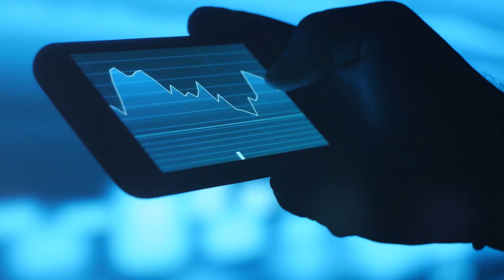The company with 45 years of dividend growth │ CEO Series w/ Lindsay Partridge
On today's episode, we feature another episode in our CEO series, and speak to Brickworks' (ASX:BKW) CEO & Managing Director, Lindsay Partridge. Lindsay has a background as a ceramic engineer, and is currently one of Australia’s longest-serving public company CEOs. He was appointed CEO of Brickworks Ltd in 1999 and Managing Director in 2000. On the occasion of the Queen's Diamond Jubilee 2012 Honours List Lindsay was appointed Member in the General Division of the Order of Australia, for service to the building and construction industry, particularly in areas of industry training and career development, and to the community, and he is an experienced company director with substantial expertise in governance, human resources, compliance reporting, media, investor relations and mergers and acquisitions. We talk to Lindsay about all of this, and more - including: how the pandemic has effected both the US and Australian businesses, his framework for approaching capital allocation decisions at Brickworks, his leadership philosophy and the greatest leadership challenges and successes he's faced.